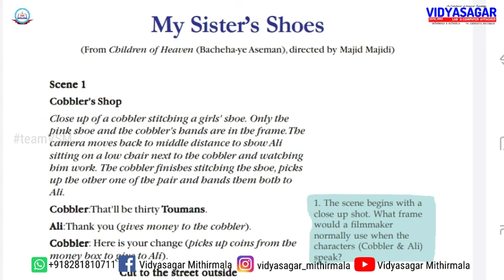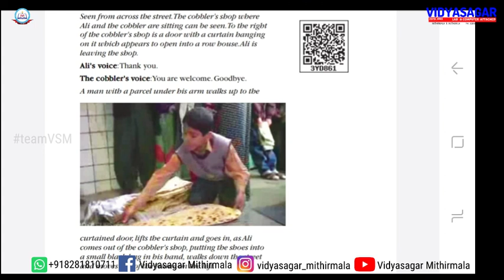My Sister's Shoes|English|Class 10|Malayalam Summary|SSLC|Children Of Heaven|Script